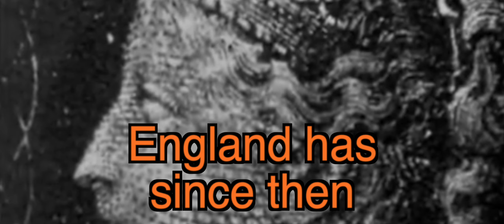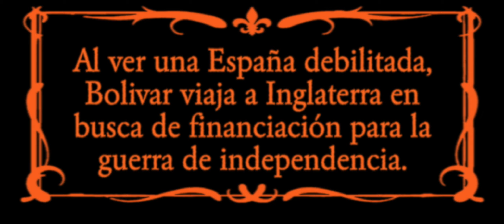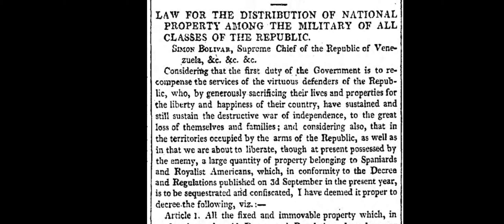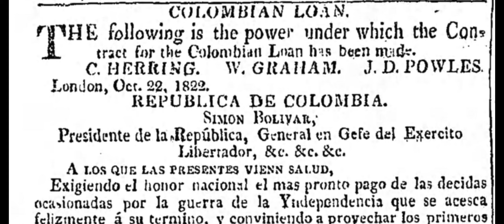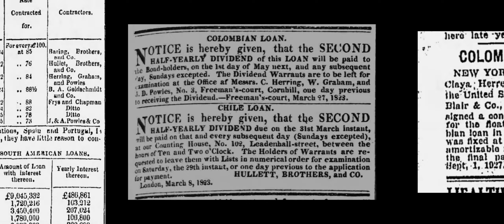Colombia y el neocolonialismo parte 1.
neocolonialismo
Nuevo sistema de colonialismo con el que las metrópolis intentan dominar económica o políticamente a los países subdesarrollados.

Intro extraído del film La Hora De Los Hornos (1968)

Discurso completo de la Reina Isabel durante la visita del Presidente Juan Manuel Santos (2016)

Los empréstitos de la Gran Colombia: entre el caos y el orden por Dr. Carlos Hernández Delfino

‘Chocó quedó pobre cuando pagó el primer préstamo externo de Colombia’ Por: José E. Mosquera

Enjoying my content?
Le gusta mi contenido? Cómpreme un tintico